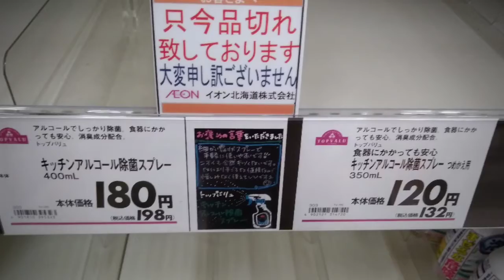デマでトイレットペーパーやティッシュペーパーが消えた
Quikというアプリの自動編集機能で作った動画です。2020年3月1日に撮影しました。新型コロナウイルスとデマでトイレットペーパーやティッシュペーパーが消えました。